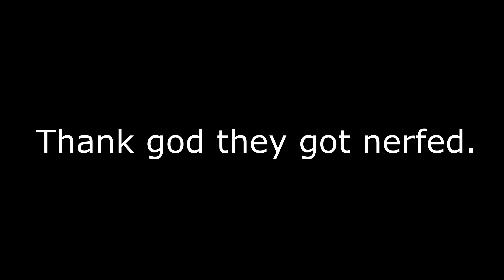I Killed a Famous Twitch Streamer in Warzone! (he raged)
My squad ran into Teepee, Merk & Maven the other day in Warzone.

Killing famous twitch streamers in Warzone!